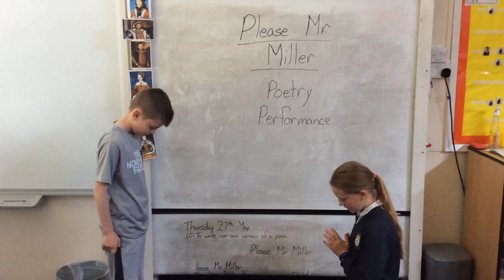Ravenswood Primary School